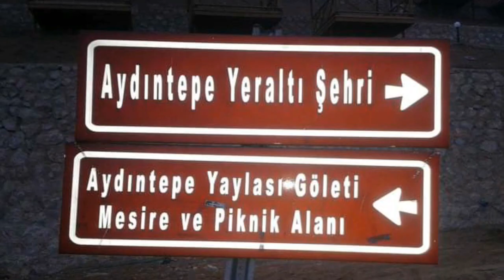Binlerce kişinin yaşadığı 3 bin yıllık yeraltı şehri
Bayburt'un Aydıntepe Ilçesinde 3 bin yıllık tarihi geçmişe sahip Aydıntepe Yeraltı Şehri'nin tamamının gün yüzüne çıkarılması için restorasyon projesi hazırlandı. 1996 yılında bir inşaat kazısı sırasında tesadüfen bulunan ve hiçbir yapı malzemesi kullanılmadan kayaların oyulması ile yerin 5 metre altında 2 metre yüksekliğinde 20 odası olduğu tespit edilen yeraltı şehrinin, geçmişte sığınak olarak kullanıldığı sanılıyor.